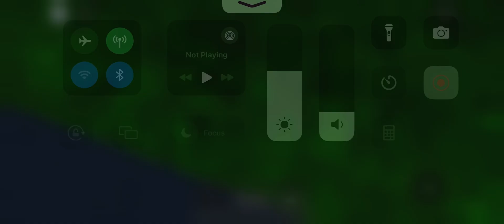Fairly New, Luxiar Escalators, East LT Mall, Leoville Roblox.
These Are Some Pretty Nice And Fairly New Escalators But Also Very Basic Ones At The Same Time.